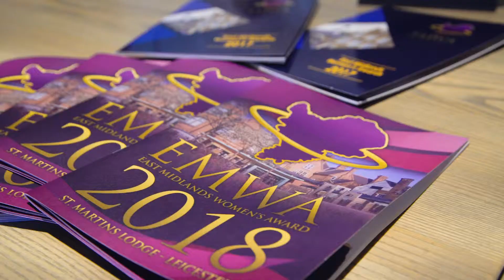A Change of Mind - Susan Gardner - EMWA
After coming along to an EMWA Information & Networking event Susan Gardners says she's had a change of mind out entering awards.